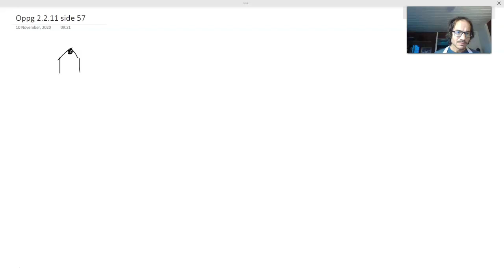Fasit oppgave 2.2.11 side 57